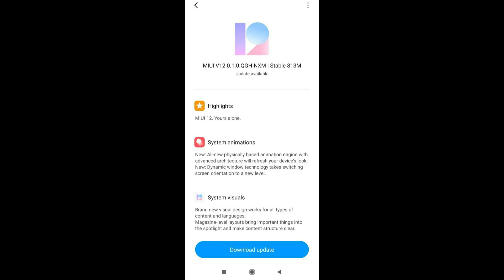Poco X2 MIUI 12 Update In India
POCO X2 MIUI Beta Stable India V12.0.1.0.QGHINXM

Round 2

POCOPHONE F1
POCO F1
Mi 10 Pro
Mi 10
POCO F2 pro
POCO X2
Mi 8
Redmi Y3
Redmi 7
Redmi 6A
Redmi 6
Redmi 8
Redmi 8A
Redmi 7A
Redmi Note 9s
Redmi Note8